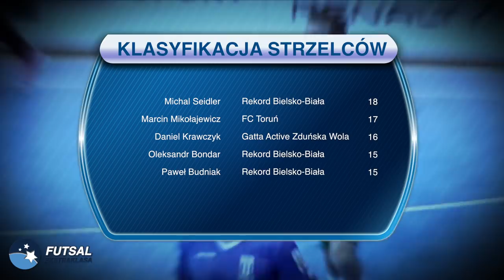Magazyn STATSCORE Futsal Ekstraklasy / 12. KOLEJKA / 2017/18